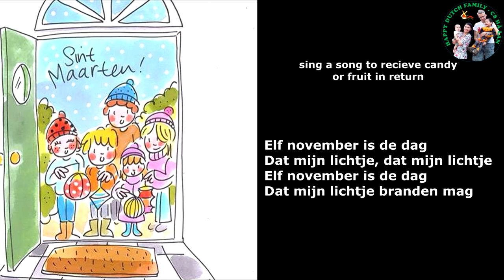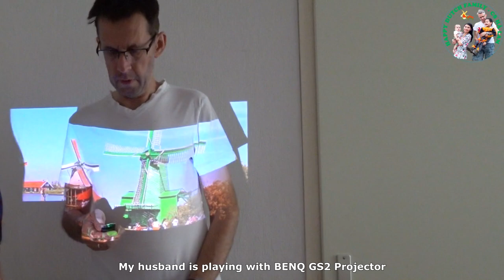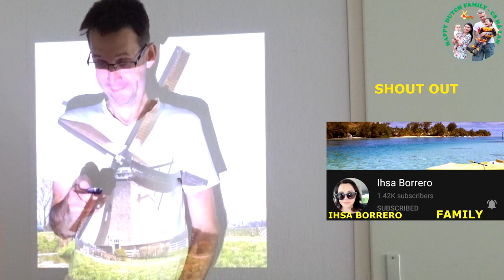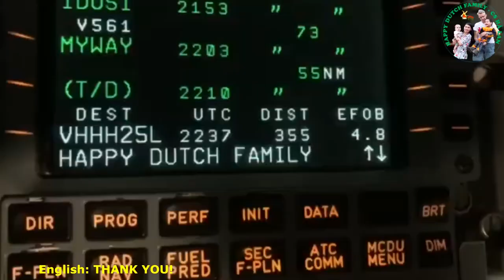Saint Martin Day in the Netherlands | Mr Bean Holland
Happy Halloween all!
There is Halloween in the USA. And we have Saint Martin's Day in the Netherlands. That is our Halloween and our Thanksgiving. In Dutch we call it Sint Maarten.
Let's have fun with Mr Bean Holland, see how we celebrate it and know Dutch culture.
Love from the Netherlands!